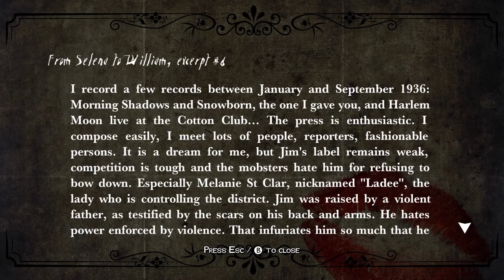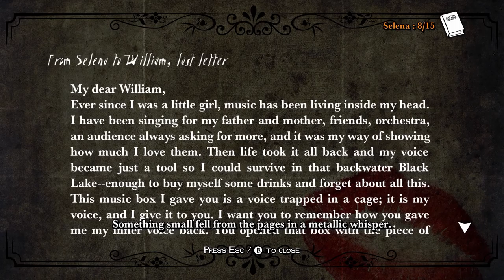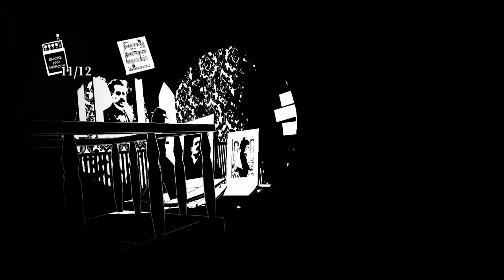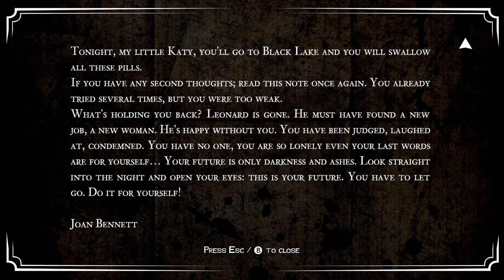White Night - Chapter 3 - One Star Can Be Enough (3/3)